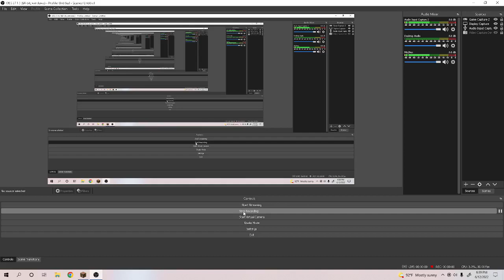i killed the warden